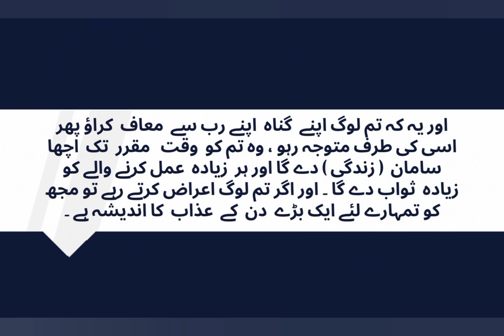How To Increaase Income l What Quran Says About Increasing Income l